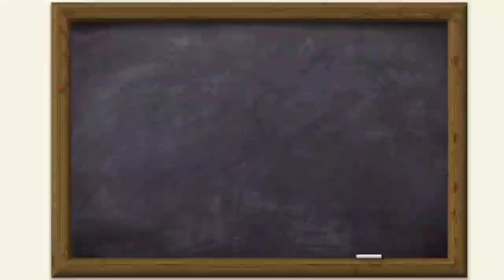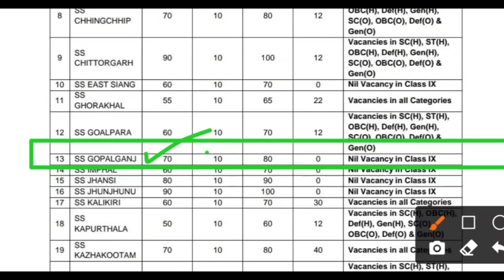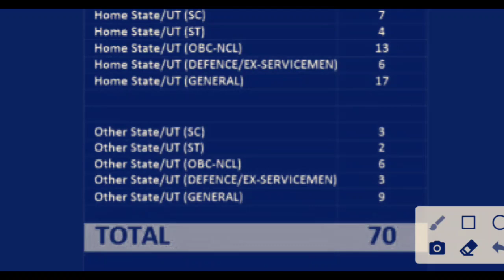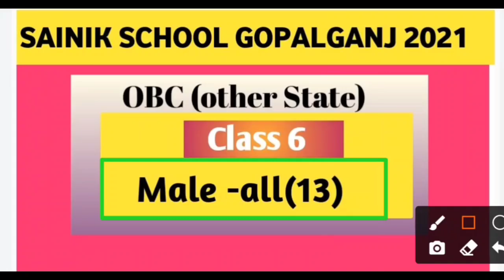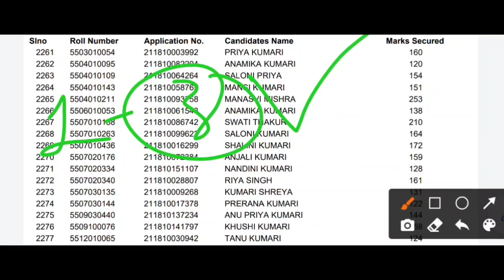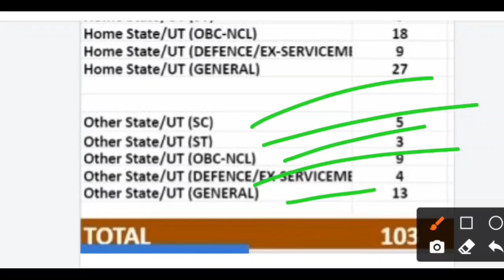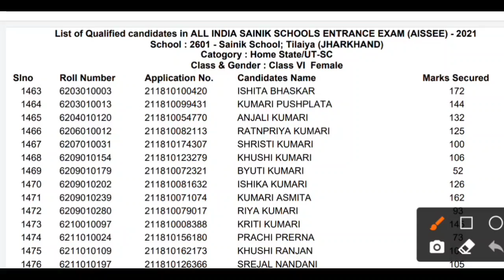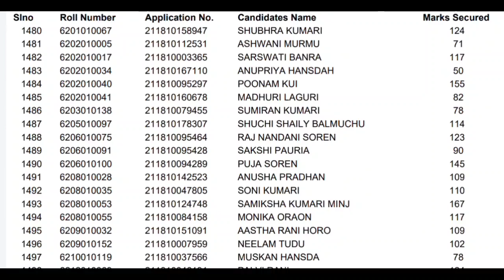AISSEE CUTTOF [GOPALGANJ & TILAIYA] class 6th। SEAT,CATEGORY WISE कितने CANDIDATE MEDICAL मे जायेंगे